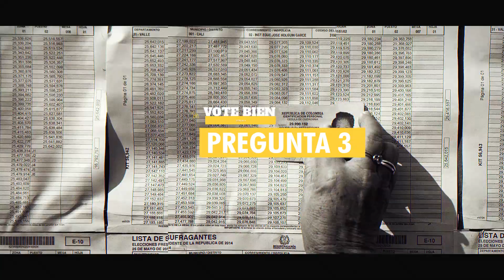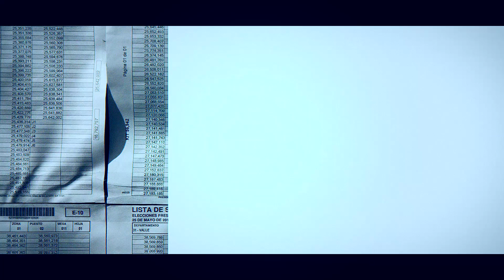Candidatos responden: Clara Luz Roldán, candidata a la Gobernación del Valle del Cauca - Blu Radio